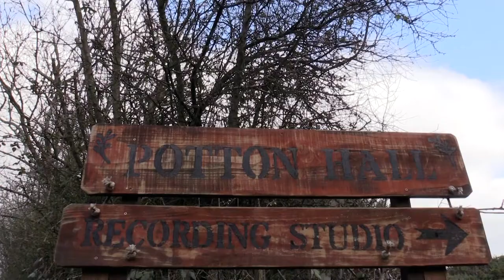Interview with Peter Donohoe on new Busoni release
We enjoyed sitting down with pianist Peter Donohoe, where he took a break from recording to give fascinating insight into his new Busoni release.

"At the core of Peter Donohoe's stupendous Busoni recital are the seven contrasting Elegien... Donohoe, always musically convincing, overcomes all technical challenges with apparent & disarming ease" - The Sunday Times

"What all the music here demands is immense virtuosity... Peter Donohoe fearlessly meets every challenge these pieces throw up with an infectious exuberance and crusading zeal" -
The Guardian